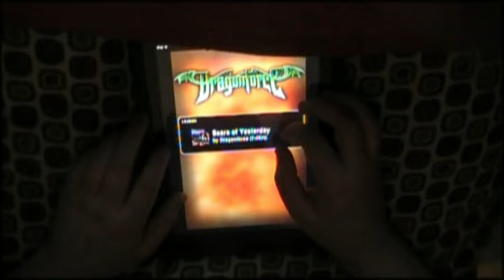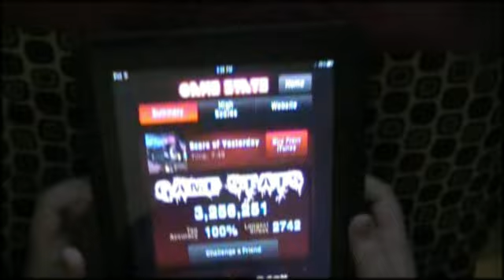TTMR - Scars of Yesterday 100% FC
Hardest Dragonforce chart I've played. Chart was requested by me.

Charted by Gidek.